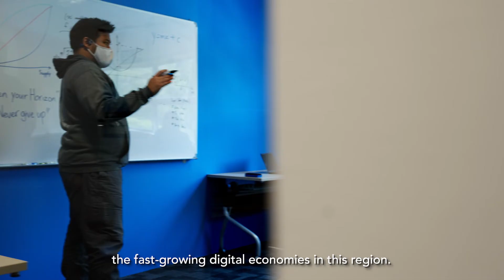An insider look @ Singapore's dynamic tech scene with IMDA PIXEL!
Interested in learning more about Singapore's dynamic tech scene? 🧐 Look no further! Here at IMDA, we provide a variety of opportunities for start-ups and corporates to ideate, innovate and experiment.💡

Follow Justin Ang, Assistant Chief Executive of IMDA as he brings us on an exclusive tour of PIXEL in this video. With facilities such as co-working spaces, usability testing labs, UI/UX and design thinking workshops, start-ups are fully equipped to take on the future while growing in an ecosystem of progress.

They can also benefit from IMDA’s Open Innovation Platform, Accreditation and SPARK programmes that provide third-party assurance, facilitate partnerships and also get guided support in areas for improvements.